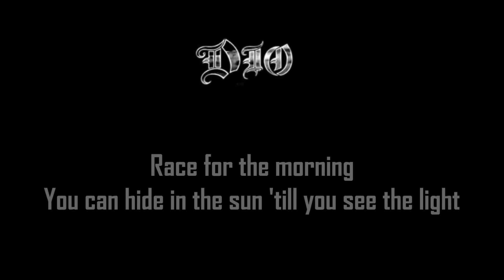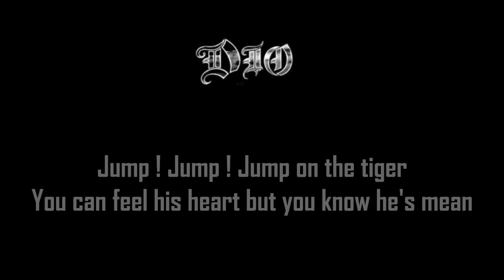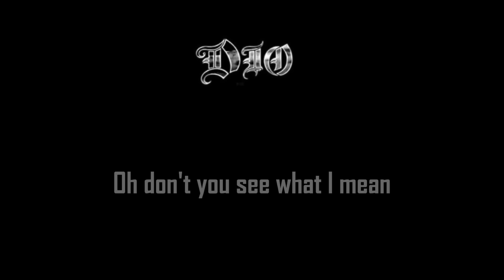Dio - Holy Diver Lyrics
The song " Holy Diver " By Dio with the Lyrics on screen